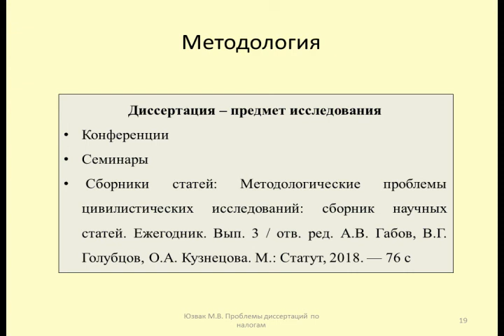Проблема методологии подготовки диссертаций по налогам / methodology of scientific work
Рассматривается проблема отсутствия разработки методологии подготовки диссертаций по налоговому праву
The problem of the lack of development of a methodology for preparing dissertations on tax law is considered

Оптимизация: диссертация, наука, аспирантура, аспирант, образование, поступление в аспирантуру, phd, объект, цель, кандидатская диссертация, научная работа, написание статьи, поступление, написание диссертаций, написание реферата, предмет, science blogger, кандидат, научный блог, автореферат, актуальность, статьи, публикации, степень разработанности темы, задачи, научная новизна, разделы реферата, вступительный реферат, диплом, как написать диплом, защита диссертации, диссертации, написание, дипломная работа, диссертаций, вак, защита, магистерская диссертация, высшее образование, bakulevccvs, защита диплома, курсовая работа, хирургия, cardiosurgery, ancient history (field of study), докторантура, курсач, кандидат наук, аспирантура в россии, написание диссертации, плагиат, учеба за границей, работа и карьера, актуальность исследования, хирургии, диссер, введение, бакулева, сердечно-сосудистая, сердечно-сосудистой, литобзор, диссертации на заказ, советы, библиография, мотивация, обучение, обзор литературы, диссертацию, диссертации в москве, дипломная, как написать, как написать диссертацию, научные журналы, план проспект диссертации, как звщитить диссертацию, разделы автореферата, защита в узбекистане, помогите защитится, мультфильм о науке, скандал, заказ диссертаций в москве, литературный обзор#, план, первая глава диссертации#, кандидат медицинских наук#, phoenix animation, проффесор, анимация украина, феникс анимация, бондаренко анімація, кафедра, разделы диссертации, как написать текст,